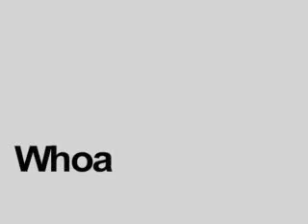Flash Animation Final Project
The final project for my computer graphics class. Be nice, this is my first time working with flash.